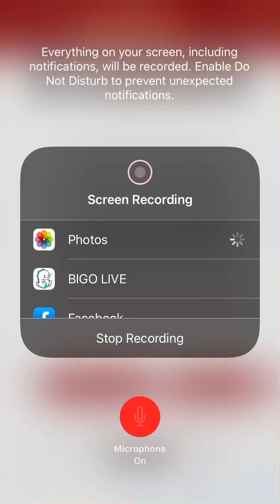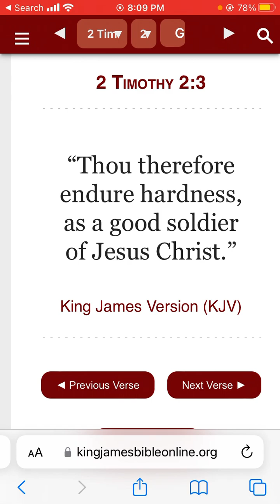2 Timothy 2:3.